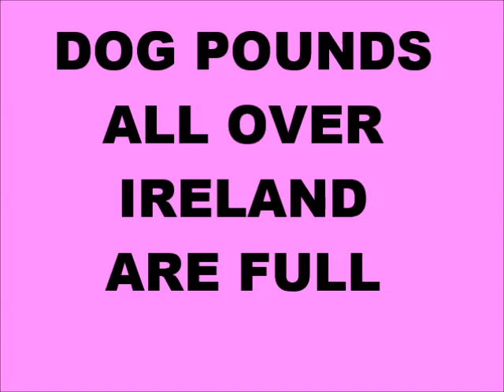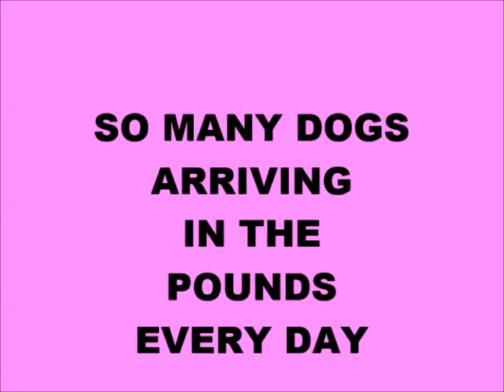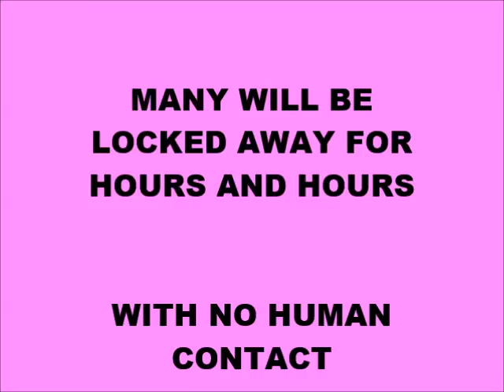IRELAND 2017 - DOG POUNDS ARE FULL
SO MANY DOGS, EVERY DAY- DAY AFTER DAY
RESCUE, ADOPT DONT SHOP
SAVE A LIFE
PLEASE VISIT THE POUND